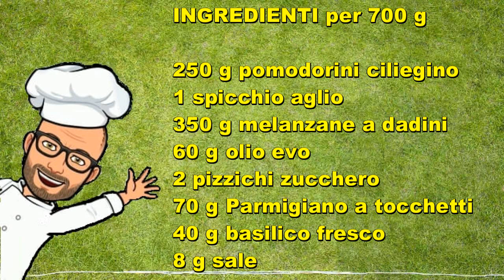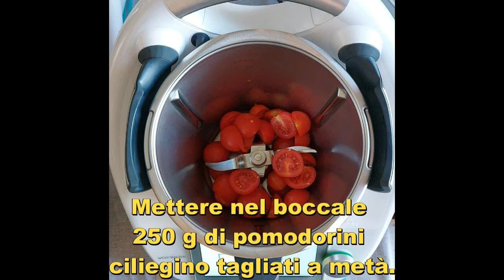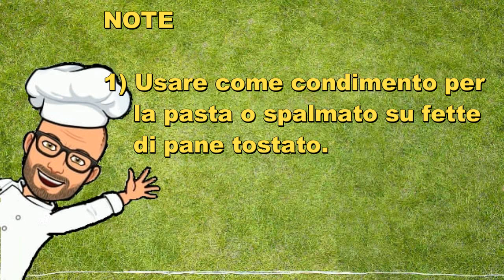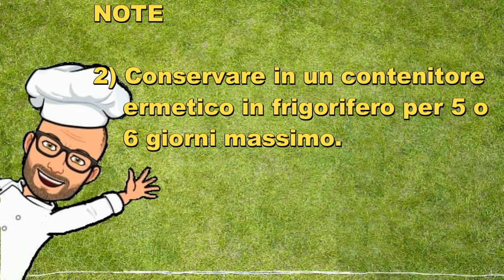Pesto di melanzane Bimby Tm6 Tm5 Tm31 Tm21 Thermomix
Il pesto di melanzane Bimby è un pesto semplice e facile da preparare, profumato e gustoso.
Bastano pochi ingredienti e pochi minuti per avere un pesto da usare subito per condire la pasta o da spalmare su crostini e bruschette.

Con questa ricetta si ottengono circa 700 g di pesto.